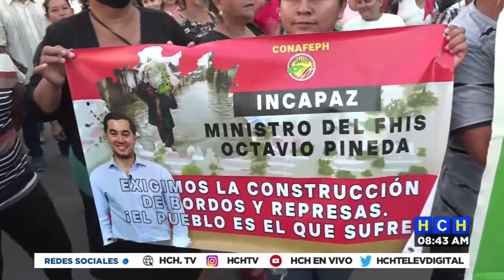¡Patronatos de SPS protestan exigiendo bordos y otras demandas!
Pobladores de la zona norte de Honduras protestan en el parque de la ciudad de San Pedro Sula para que se agilice el proceso de construcción de bordos y represas y que esas zonas no sean vulnerables ante las tormentas tropicales.